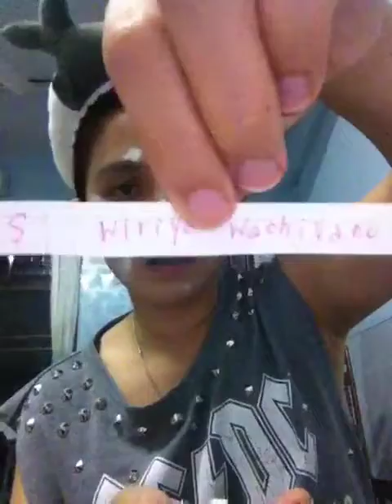1000 likes fanpage